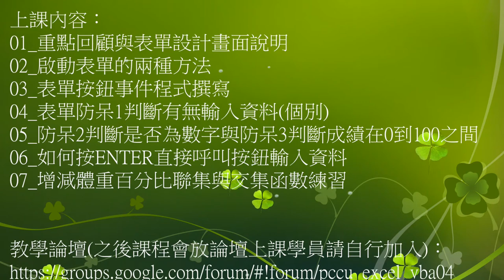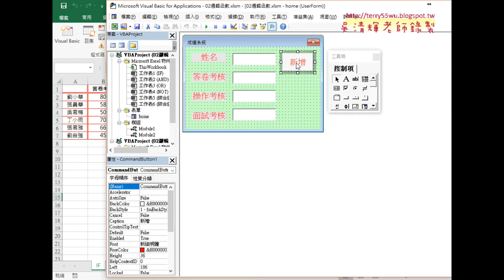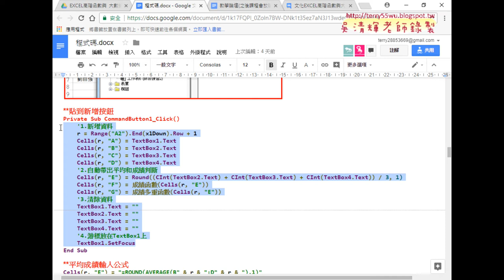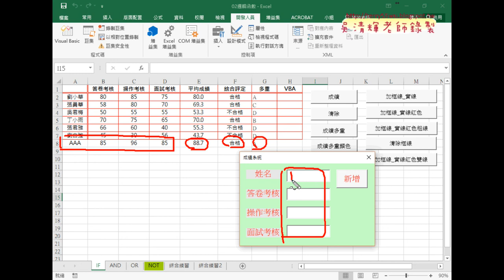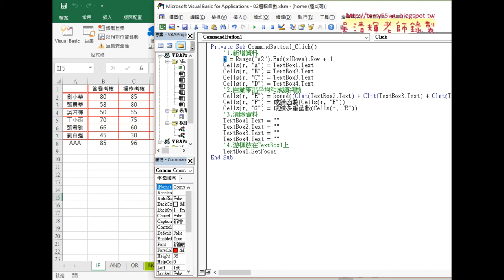03 表單按鈕事件程式撰寫01